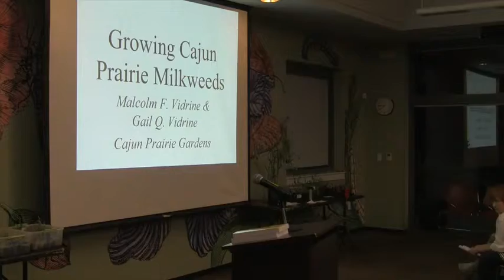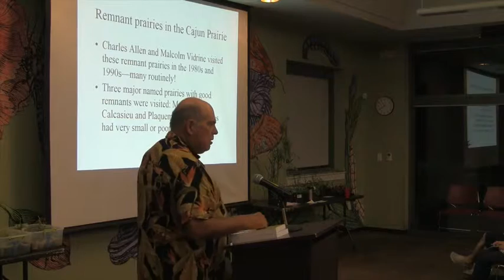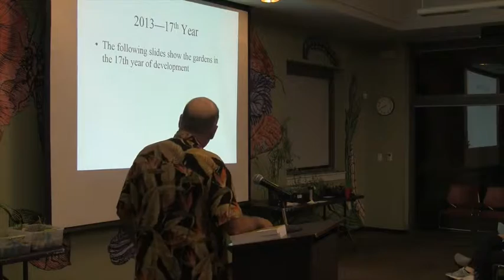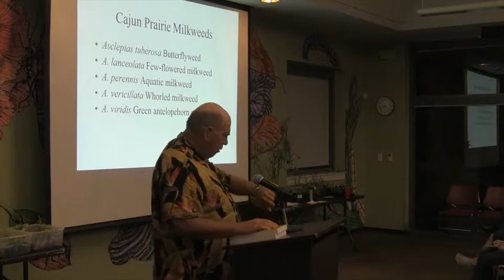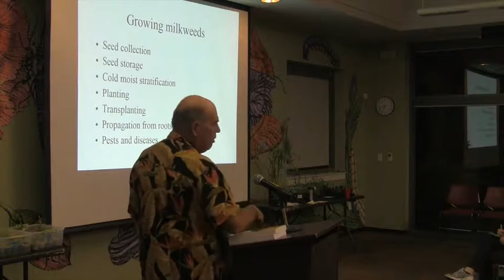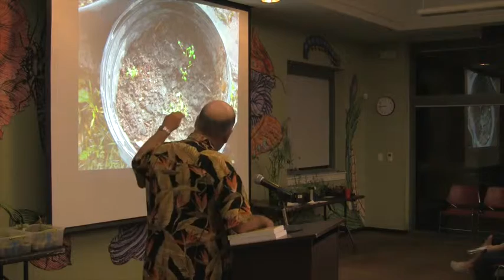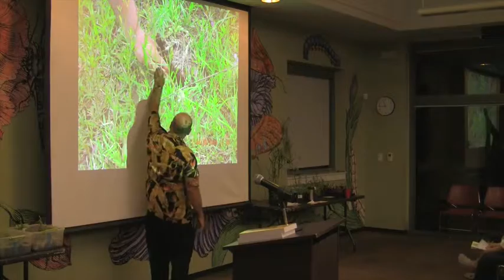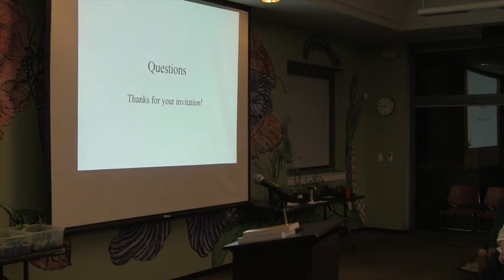Malcolm Vidrine - Milkweeds of the Cajun Prairie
Presented to the Native Plant Society of Texas - Houston Chapter.